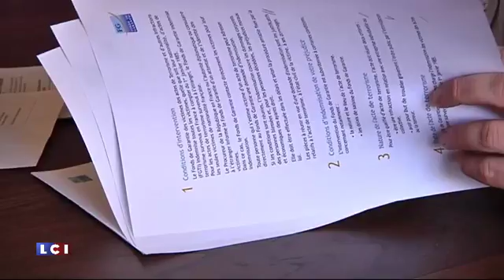Rouas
Mon intervention sur LCI à propos de l'indemnisation des victimes des actes de terrorisme